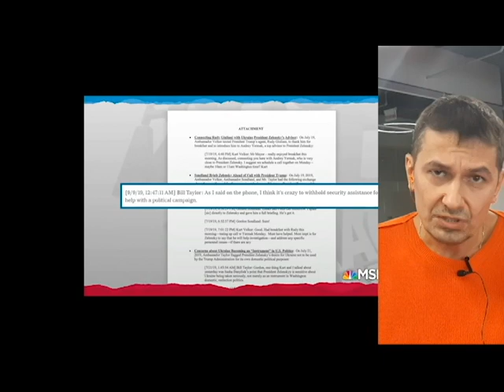Тиснув чи не тиснув? "Привіт від дяді Сьоми" з Володимиром Ільченком, випуск #1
Коли кажуть про «тиск на Україну», то Трампові маніпуляції спадають на думку в останню чергу. Його дріб’язкове прохання до Зеленського накопати компромат на свого суперника й навіть затримка американської допомоги Україні - дитячі пустощі порівняно з тим, що в нас звикли вважати іноземним «тиском». Про те, як американці та українці сприймають Trump’s pressure, розмірковує власний кореспондент Укрінформу Володимир Ільченко.